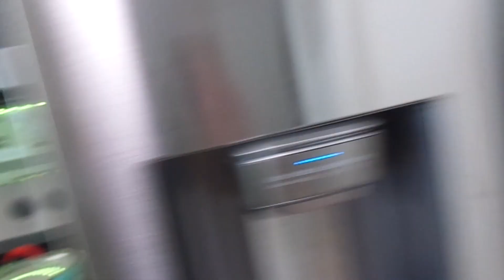jesus me ayuda con la lista de compras walmart vlog